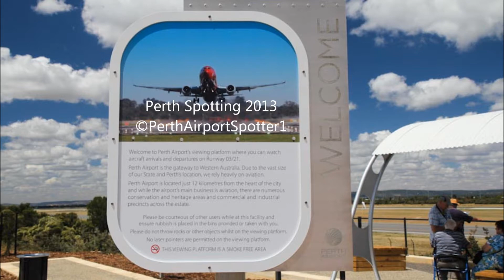Royal Australian Air Force Boeing 737-700 BBJ - Landing at Perth Airport PER / YPPH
Royal Australian Air Force | Boeing 737-700 BBJ | A36-001 | EVY19 from (NA)
Date & time filmed: 17/11/2013 2:15pm

This is a very rare one. Sorry I couldn't film it landing that because it was landing on RWY 21 and the trees was on the way. Dam it!! Wish this one was landing on RWY 03. I also film this plane taking off 2-3 hours later. I will upload that soon.

Follow us on Google+: gplus.to/PerthAirportSpotter1

© PerthAirportSpotter1 2013